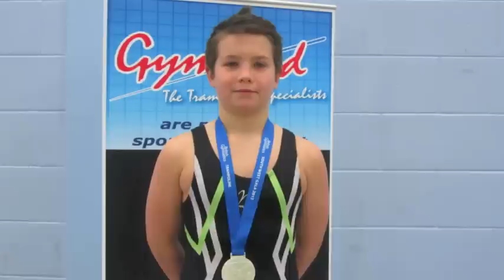Bath One Gala 2013 - Day 1